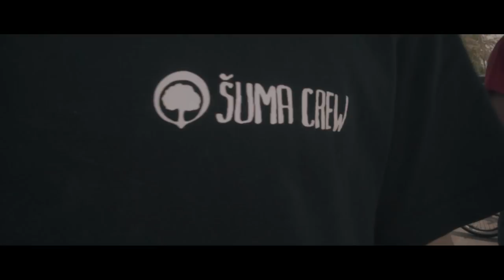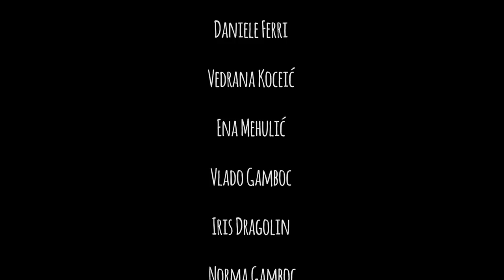WORTH IT @ "PANNONIAN CHALLENGE 18" | AFTER MOVIE | KRANKSVESTER - GABER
WORTH IT is an extreme MTB documentary series, filmed, edited and produced by Leo Gamboc & Jonas Drechsler.

This is the after movie of the Pannonian Challenge 18 that took place in Osijek, Croatia from the 7th to 11th of June 2017.

Pannonian Challenge is tha biggest extreme sport festival in Eastern Europe and this year it celebrated its 18 birthday.